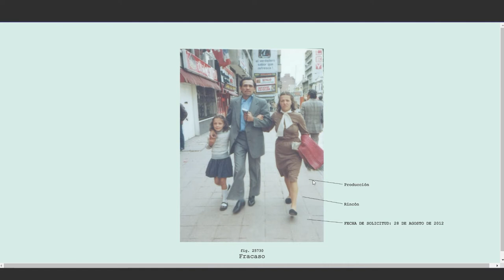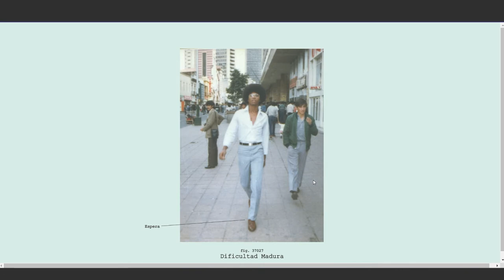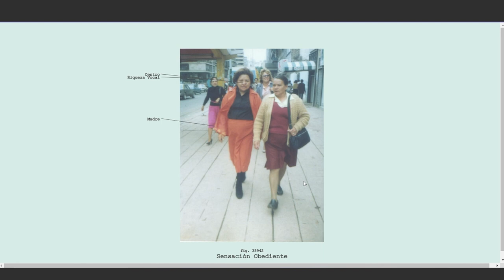Diagramas de una ciencia rara - David Medina